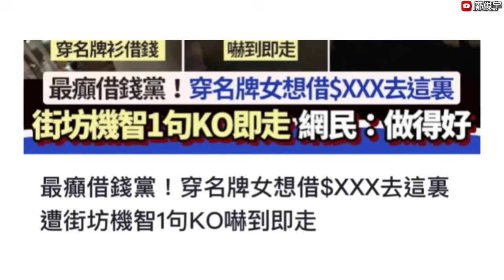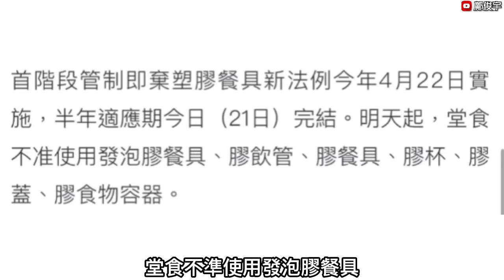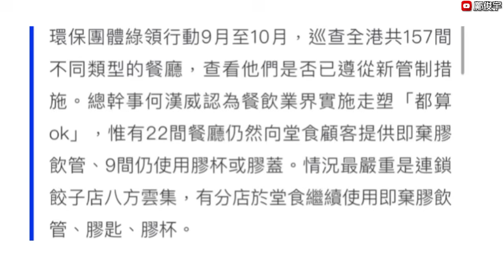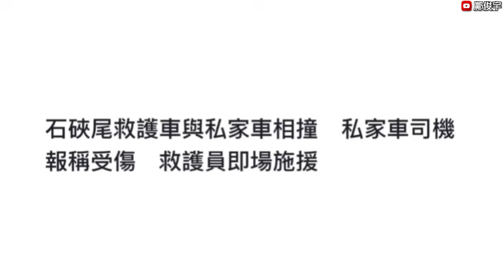最癲借錢黨著名牌話無錢？環保團體巡查食肆指仍有餐廳用膠餐具？21-10-2024